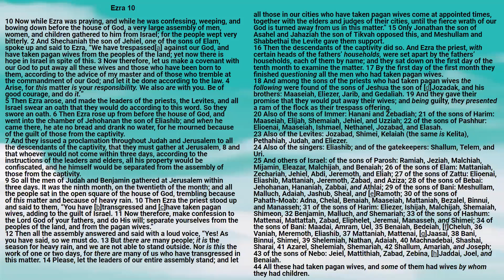Bible: Ezra Chapter 10 New King James Version - Lisa Marie Hernandez